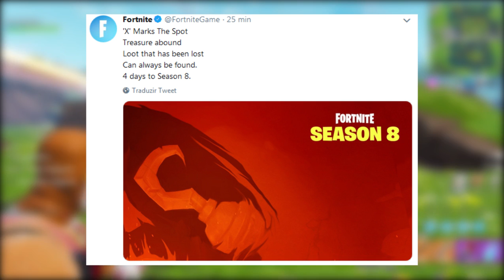FORTNITE - 1º TEASER DA TEMPORADA 8!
Fala galera, Vagabbss aqui com mais um vídeo, e dessa vez mostrando o 1º Teaser oficial da Temporada 8 do Fortnite Battle Royale!